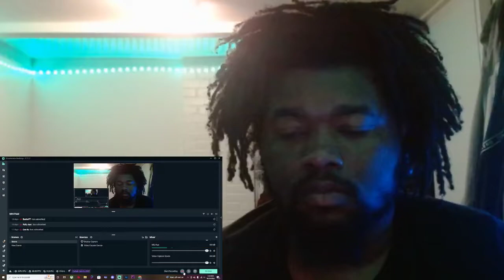Sofaygo - Another One [Official Visualizer] REACTION!!!